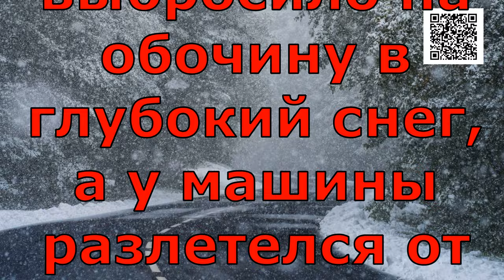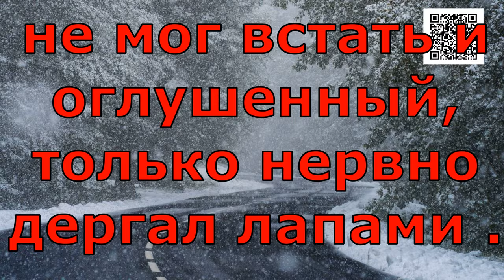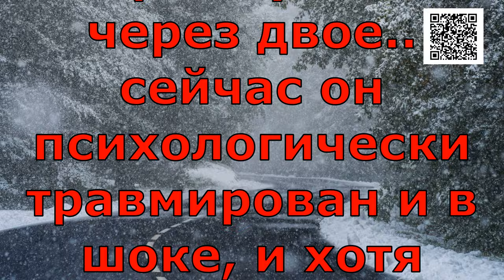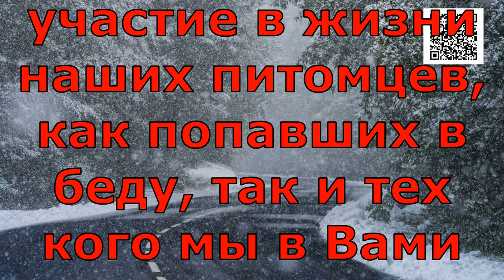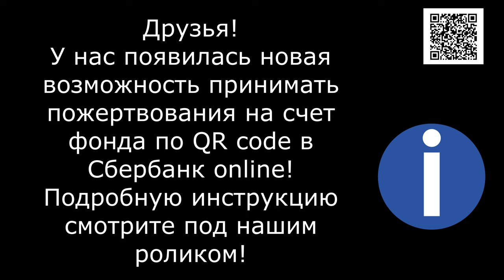Мы спешим Они платят/We're in a hurry They pay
Банковские Карты:  Халва 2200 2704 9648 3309
Tinkoff: 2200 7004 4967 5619
Alfabank: 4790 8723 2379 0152

Оглушенная ударом собака, проваливаясь и погружаясь с головой, билась в попытке не захлебнутся в глубоком, снежном крошеве. И только срочная помощь девушки спасла зверя от гибели. Не от переломов... От удушья под толстым, снежным покровом.